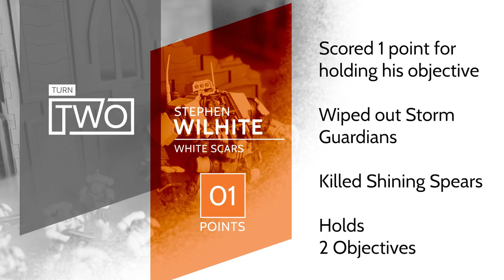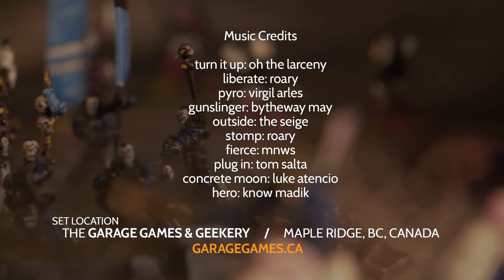Warhammer 40k Battle Report Ynnari VS White Scars. 1500 PTS Play On Championships Round 1!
Round 1 of our Season 1 Championships!  Rupert and his Ynnari vs Steve and his White Scars.

If you like what we do consider supporting us.

MB017CGIMJ2UPEU

WHITE SCARS———
+ HQ +
Captain on Bike [140pts]: Storm shield, Thunder hammer, Twin boltgun, Warlord

Kor'sarro Khan [105pts]

Librarian in Phobos Armour [5 PL, 101pts]: Camo cloak, Force sword

+ Troops +
Infiltrator Squad x2 [5 PL, 110pts]: 4x Infilltrator, Infiltrator Sergeant

Intercessor Squad [10 PL, 171pts]: Auto Bolt Rifle
. 8x Intercessor + Intercessor Sergeant: Power fist

+ Elites +
Invictor Tactical Warsuit [6 PL, 131pts]: Fragstorm Grenade Launcher, Heavy bolter, Incendium cannon, 2x Ironhail Heavy Stubber

Reiver Squad [8 PL, 144pts]: Bolt Carbine: 8x Reiver + Reiver Sergeant

+ Fast Attack +
Land Speeders x2  [4 PL, 77pts]Assault cannon, Heavy bolter

+ Dedicated Transport +
Repulsor [323pts]

YNNARI

Artefacts of Death [-1CP] / [Exalted of Ynnead [-1CP]

+ HQ +
Autarch Skyrunner [6 PL, 119pts]: Banshee Mask, Fusion Gun, Laser Lance, Twin Shuriken Catapult, Warden of Souls, Ynnari Warlord The Lost Shroud

Autarch Skyrunner [6 PL, 115pts]: Banshee Mask, Fusion Gun, Lord of Rebirth, Power sword, Twin Shuriken Catapult -Hungering Blade

Yvraine [7 PL, 132pts]

++ Battalion Detachment +5CP (Aeldari - Craftworlds) [59 PL, 1,133pts] ++

+ HQ +
Farseer [6 PL, 110pts]: Shuriken Pistol, Witchblade
Spiritseer [3 PL, 65pts]: Shuriken Pistol

+ Troops +
Dire Avengers [3 PL, 55pts] 4x Dire Avenger / Dire Avenger Exarch: Avenger Shuriken Catapult

Rangers [3 PL, 60pts]: 5x Ranger

Storm Guardians [3 PL, 48pts] / 8x Storm Guardian - Aeldari Blade

+ Elites +
Fire Dragons [6 PL, 120pts] 4x Fire Dragon: 4x Fusion Gun / Exarch: Fusion Gun

Howling Banshees [6 PL, 120pts]
. 8x Howling Banshee: 8x Power Sword
. Howling Banshee Exarch: Shuriken Pistol & Executioner

+ Fast Attack +
Shining Spears [5 PL, 104pts]
. 2x Shining Spear: 2x Laser Lance, 2x Twin Shuriken Catapult
. Shining Spear Exarch: Star Lance, Twin Shuriken Catapult

Windriders [8 PL, 115pts]
. 5x Windrider - Scatter Laser: 5x Scatter Laser

+ Heavy Support +

Dark Reapers [7 PL, 175pts]
. 4x Dark Reaper: 4x Reaper Launcher
. Dark Reaper Exarch: Tempest Launcher

+ Flyer +

Crimson Hunter Exarch [9 PL, 161pts]: Two Starcannons